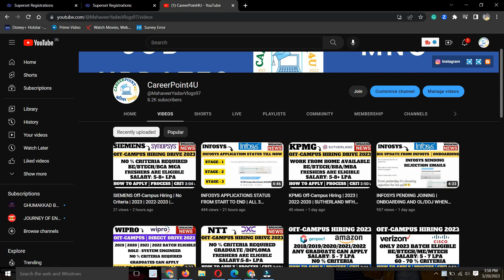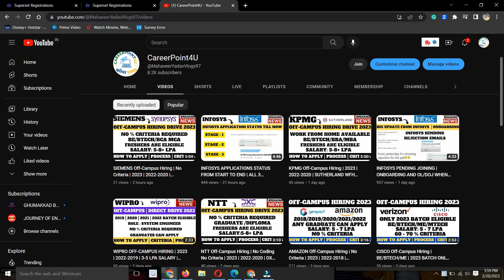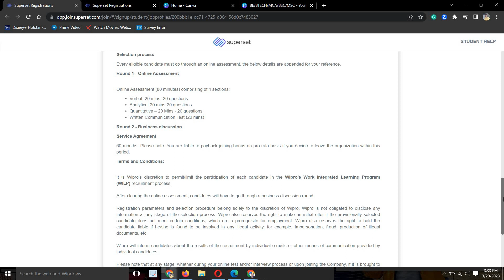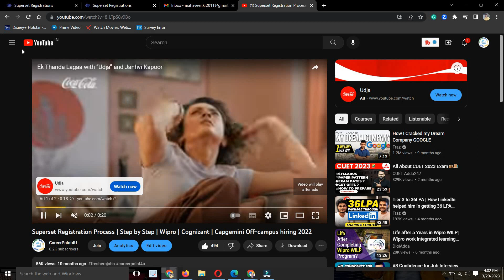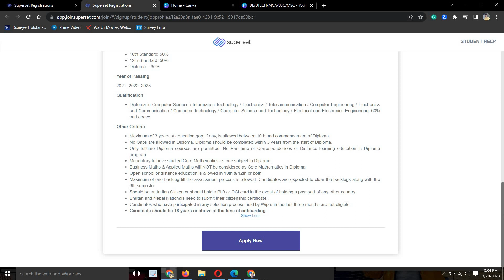WIPRO OFF-CAMPUS HIRING | 2023 -2021 | 3-5 LPA SALARY | GRADUATES /DIPLOMA ELIGIBLE | 31 MAR 2023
📌 1. WIPRO Recruitment Direct Apply Link:-  Diploma

📌 2. WIPRO Recruitment Direct Apply Link:-  Graduates

Social Handles:
Job Updates Channel:---